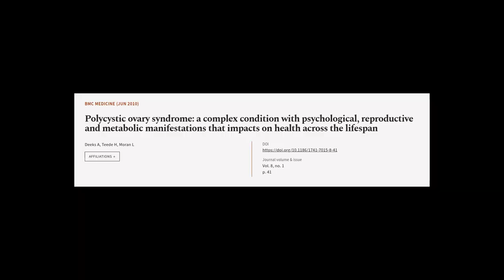Polycystic ovary syndrome: a complex condition with psychological, reproductive and m... | RTCL.TV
### Keywords ###

### Article Attribution ###
Title: Polycystic ovary syndrome: a complex condition with psychological, reproductive and metabolic manifestations that impacts on health across the lifespan
Authors: Deeks A, Teede H ,and Moran L
Publisher: BMC
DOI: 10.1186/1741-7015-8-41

### Video Timestamps ###
0:00:00 - Summary
0:00:53 - Title
0:00:58 - Tail
0:01:02 - End